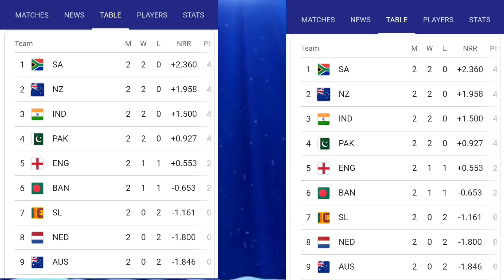Australia हुई World Cup से बाहर | AUS vs SA | Worldcup 2023 | Sudheer Gupta